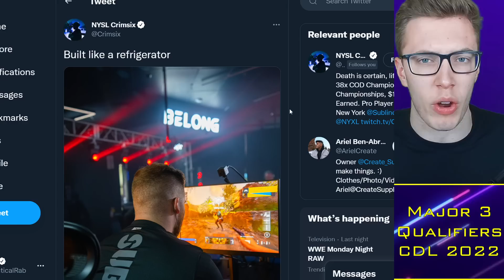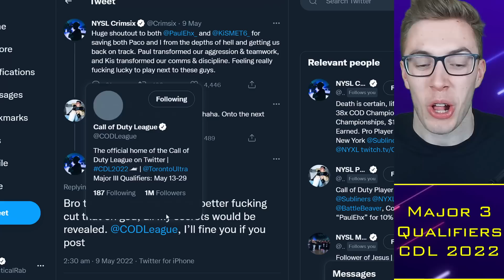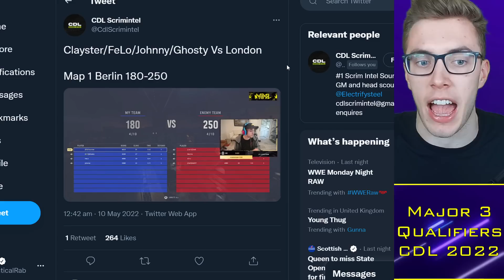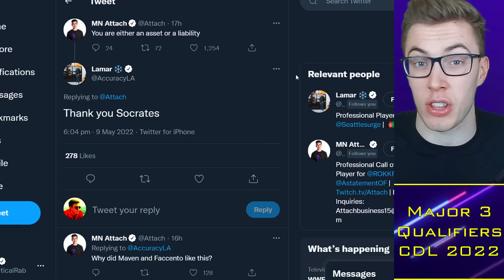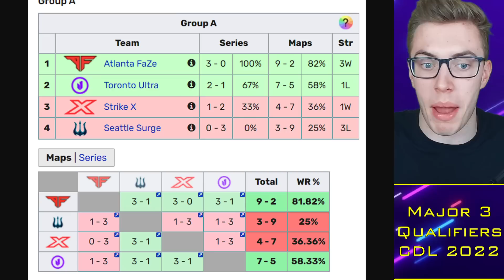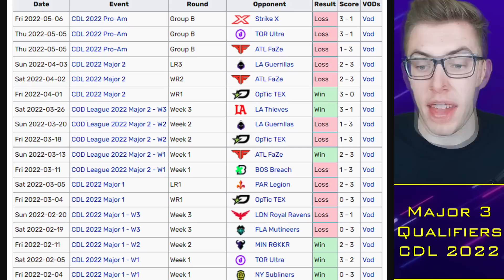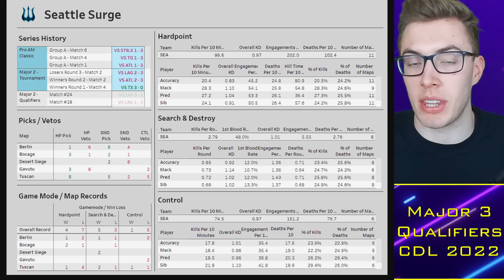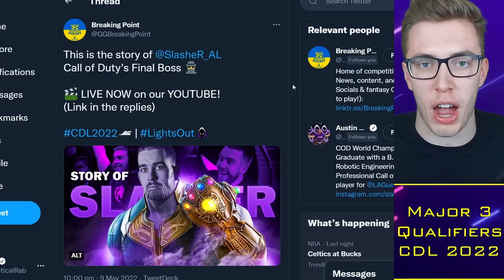Seattle NEED Change: Accuracy OUT?! Clayster IN, Gunless or Scrappy? 😱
0:00 Alright guys
0:30 Crimsix
2:00 Minnesota Chalked?
3:00 Clayster
4:30 Seattle Surge
10:00 Accuracy Out?

TacticalRab, Tactical Rab, CoD Esports News, CDL Competitive, Seattle NEED Change: Accuracy OUT?! Clayster IN, Gunless or Scrappy? 😱

CDL 2022 Teams:
Atlanta FaZe: aBeZy / Simp / Cellium / Arcitys (Prestinni)
LA Thieves: Drazah / Envoy / Kenny / Octane (Pentagram)
LA Guerrillas: Asim / Huke / Gunless / SlasheR (Spart)
Minnesota Rokkr: Standy / Havok / Attach / Priestahh (MajorManiak)
Toronto Ultra: CleanX / Bance / Cammy / Insight (Hicksy)
Seattle Surge: Pred / Mack / Sib / Accuracy
Florida Mutineers: Vivid / Owakening / Skyz / Davpadie (Yeez)
New York Subliners: KiSMET / HyDra / PaulEhx / Crimsix (Clayster)
OpTic Texas: Shotzzy / Scump / iLLeY / Dashy (General)
Paris Legion: Jimbo / John / Temp / GRVTY
London Royal Ravens: Afro / Nastie / Gismo / Zer0 (Harry)